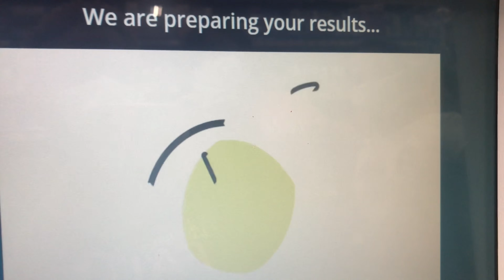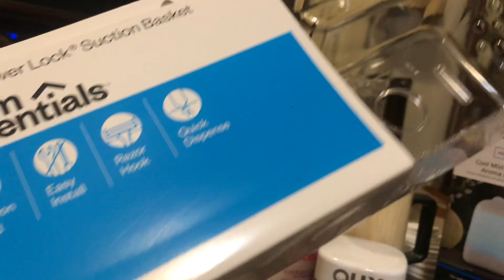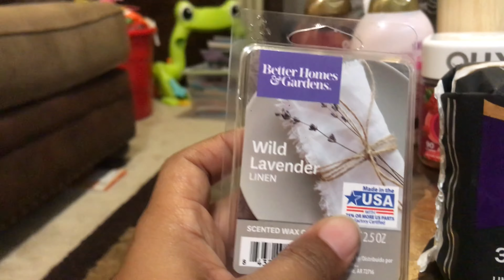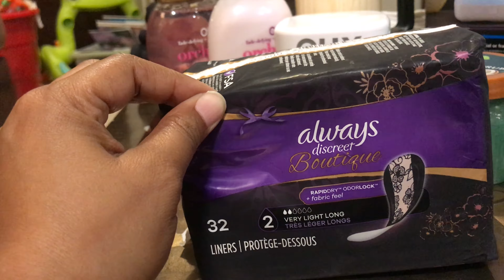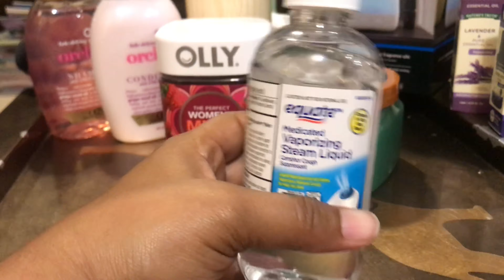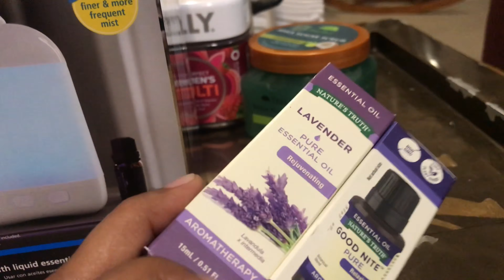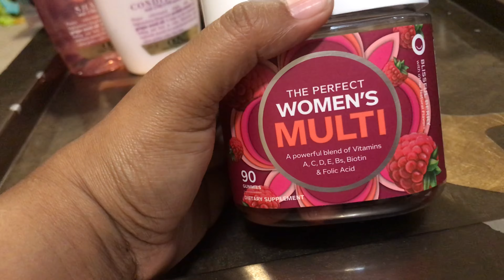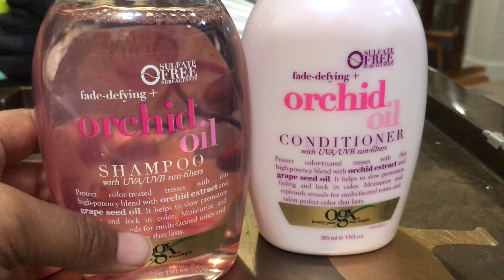BlackFriday SelfCare Haul//Picking up a few Items